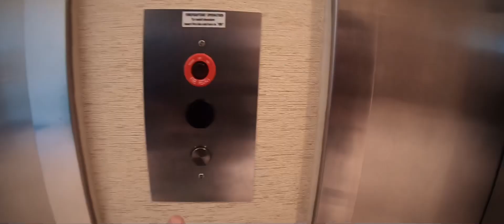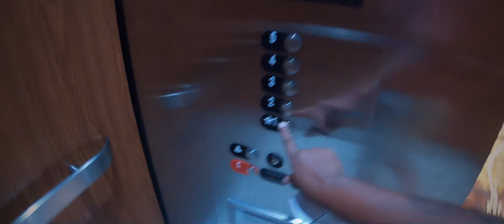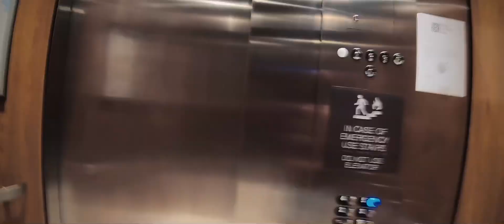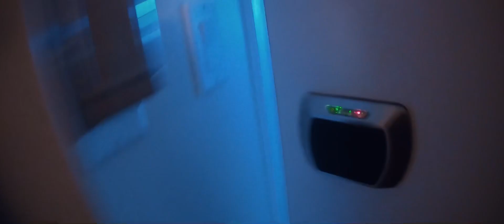found the reason why the truck is making us sick... lesbian couple vlog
nic and carla have not been feeling well...and they think they may have found the reason why